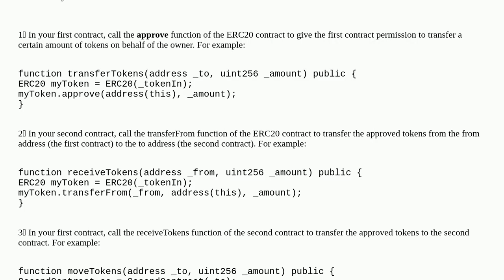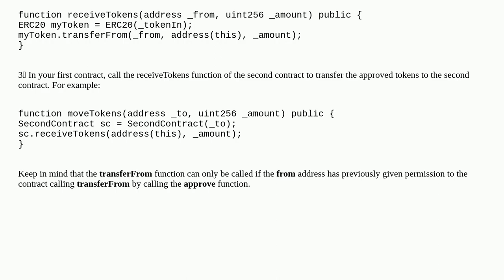move approved ERC20 to another contract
A special thanks goes out to the community

  erc-20 erc-20-approve remix solidity